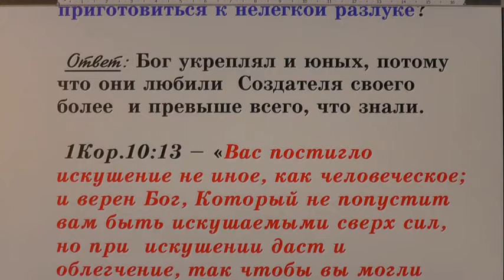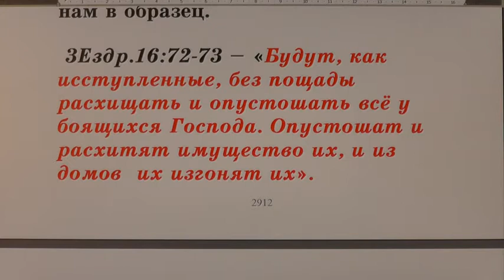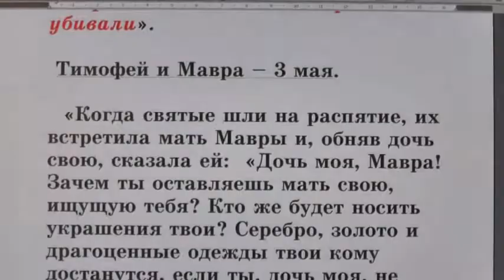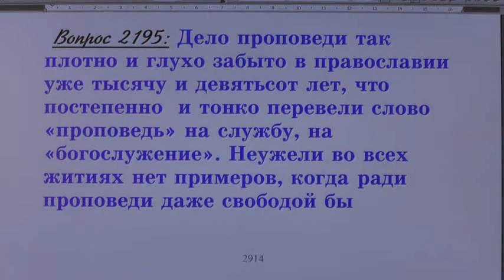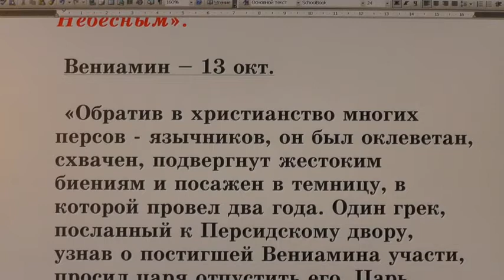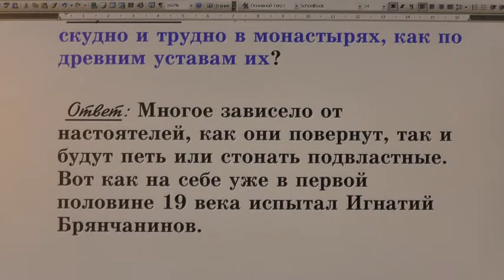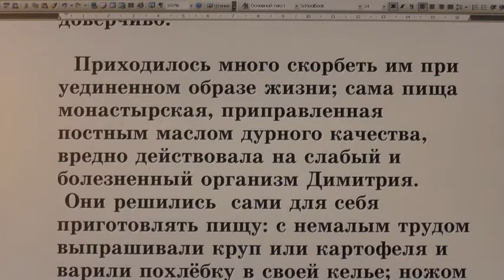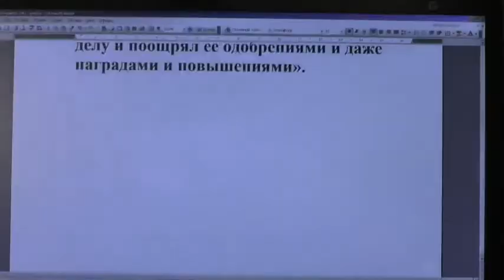№ 83 Жития святых во свете Библии. Открытым оком